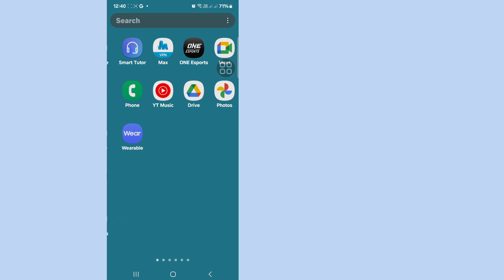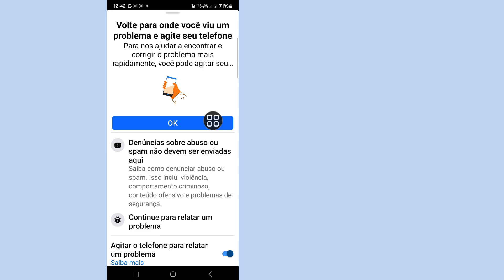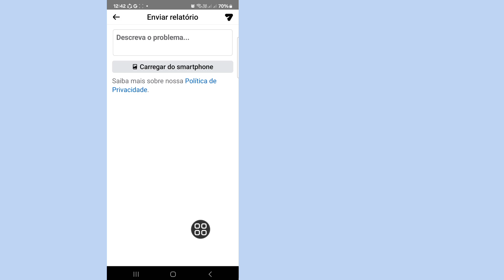Corrigir problema de carregamento de carretéis do Facebook travado ao finalizar | Facebook Reels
Aqui neste vídeo, mostrarei a você [ Corrigir problema de travamento do upload do Facebook Reels ao finalizar | Finalização do upload do Facebook Reels ] Então assista a este vídeo com atenção e não pule este vídeo se você pular este vídeo, então você não entenderá muito bem, então se houver algum problema e questão, você pode me perguntar e comentar abaixo, tentarei resolver seu problema se você gostar deste vídeo, então clique em curtir e inscreva-se no meu canal, obrigado.🙏🙏🙏

Sua curtida é meu sucesso.
Cada comentário, curtida sua, me torna mais responsável para fazer bons vídeos.
Você deve me dizer o que gosta e não gosta.

Embora eu não possa responder a todos os seus comentários, eu os leio com muito cuidado. Eu realmente gosto de ler seus comentários.

Outras perguntas relacionadas ⤵️ ⤵️ ⤵️ ⤵️ ⤵️ ⤵️